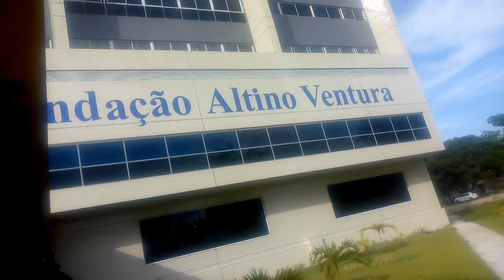LEVEI MINHA AVÓ NO MÉDICO/FIZ ALMOÇO 😋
Canal dá Paula Silva